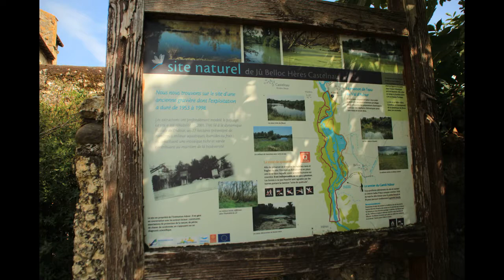4 eme épisode : Passage a Millau